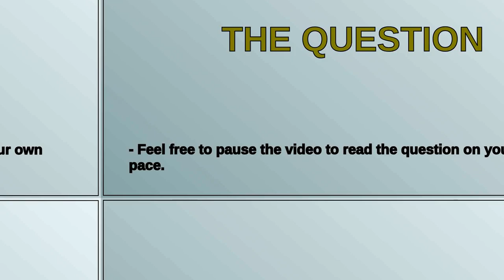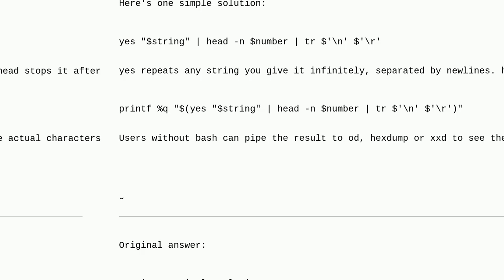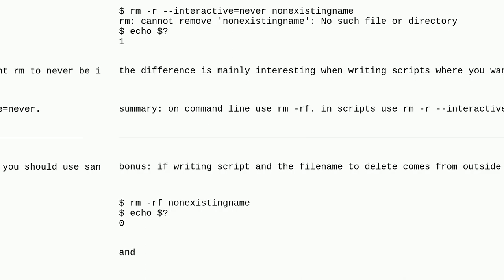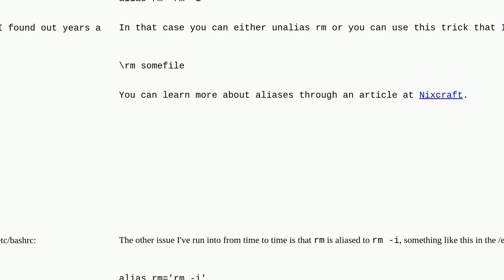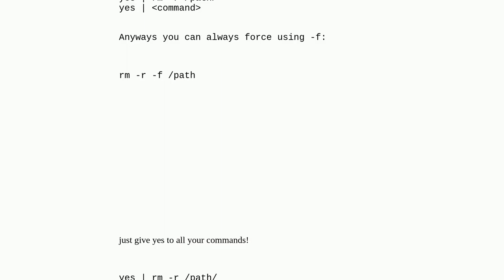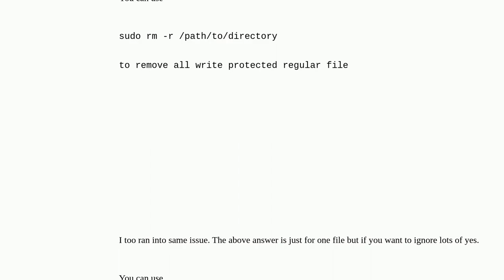Unix: How to avoid the need to issue "y" several times when removing protected file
How to avoid the need to issue "y" several times when removing protected file

A special thanks goes out to the community

  bash rm command-line